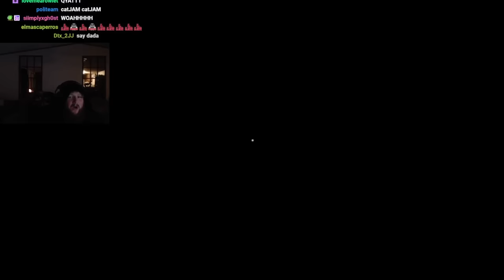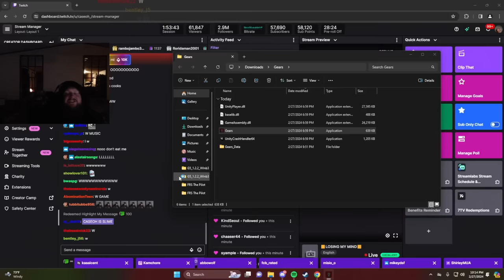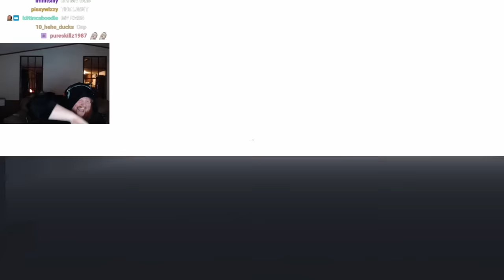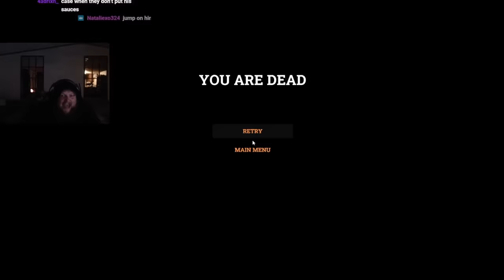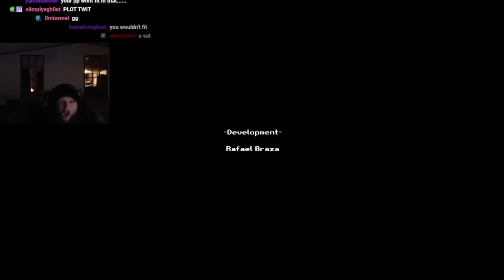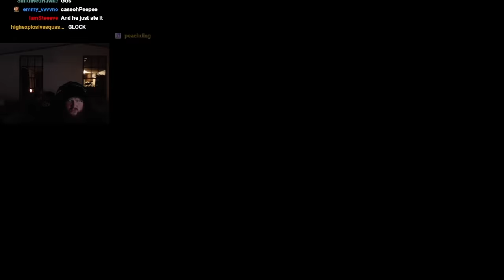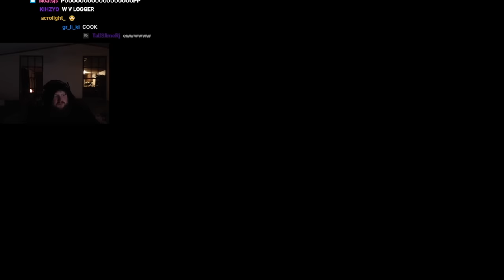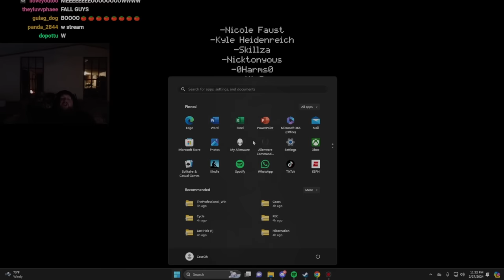3 Horror Games | 616 Games